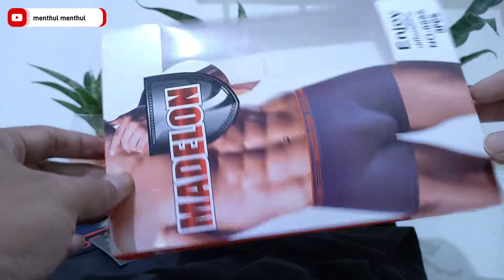rekomendasi celana dalam pria boxer harga murah lumayan nyaman untuk nyantai brand nya madelon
rekomendasi celana dalam pria boxer harga murah nyaman untuk nyantai brand nya madelon

kali ini bahas celana dalam pria yang cukup lumayan populer karena harga nya juga lumayan terjangkau ya gaess ,
untuk brand nya ini madelon gaess ,
madelon underwear akhir akhir ini banyak di request untuk di bikin kan review nya,
dan baru saat ini ke sampaian ya,
edisi review celana dalam boxer brand madelon art 8888